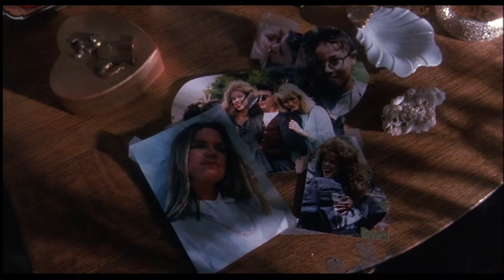A Nightmare On Elm Street 4: The Dream Master - The Freaky Film Club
On today's episode, I take a deep dive into the 4th installment of the Elm Street franchise, The Dream Master.

Special guest: Justin from Pop Culture Roulette!

If you like what we do, please rate, subscribe, and feel free to reach out to us if there's a movie that you'd like to see covered in a future Freaky Film Club!